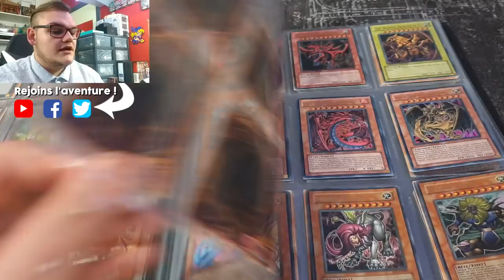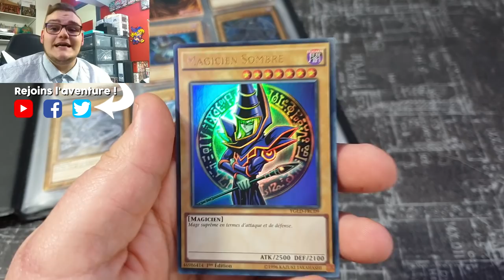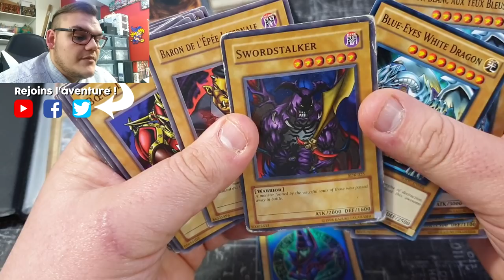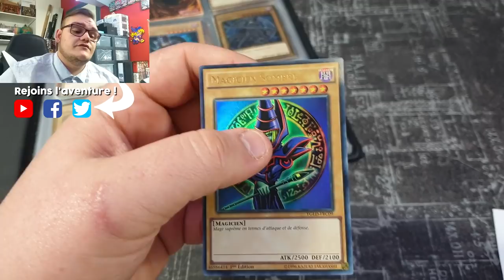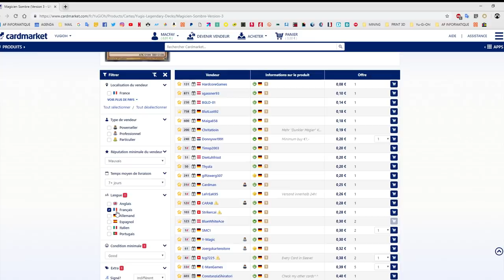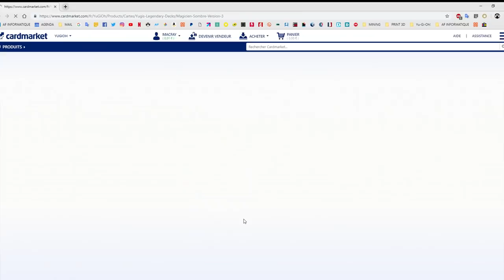ESTIMER LA VALEUR D'UNE CARTE YU-GI-OH!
Vidéo d'explication et de présentation de la façon la plus fiable pour estimer la valeur d'une carte Yu-Gi-Oh!

► Explication des raretés de carte Yu-Gi-Oh! ⤵

► Cardmarket Yu-Gi-OH! ⤵